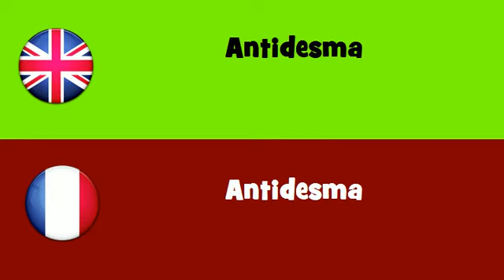FROM ENGLISH TO FRENCH = Antidesma